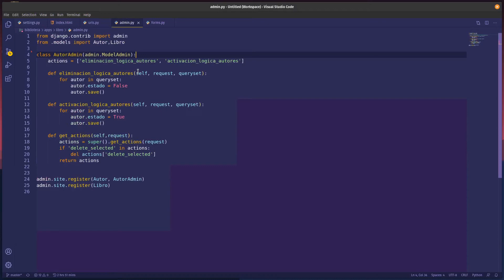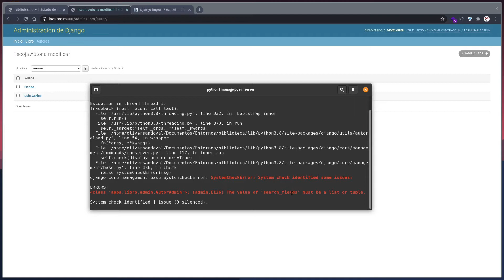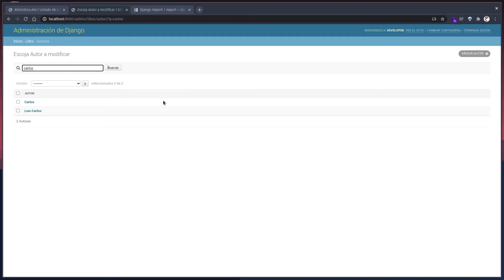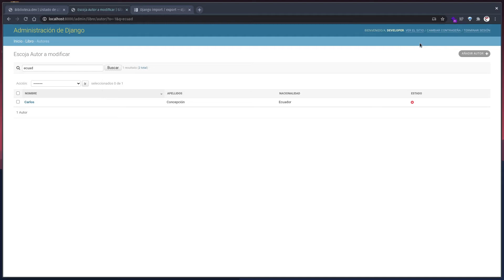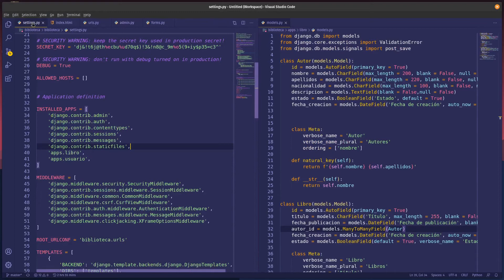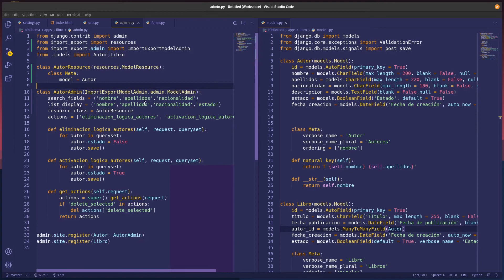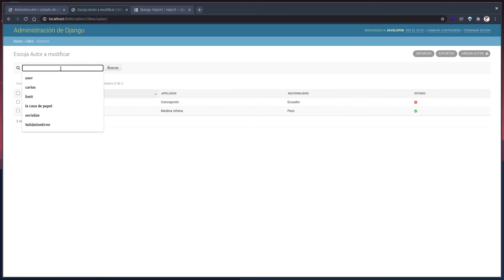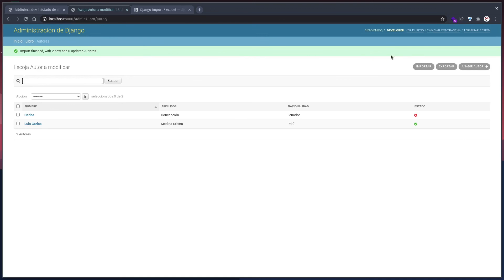85.- Curso Django 2 | Barra de Búsqueda y Import Export en Admin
Hoy veremos como agregar una barra de búsqueda, listar mas campos en la tabla del Admin de Django y además añadiremos los botones importar y exportar! :D